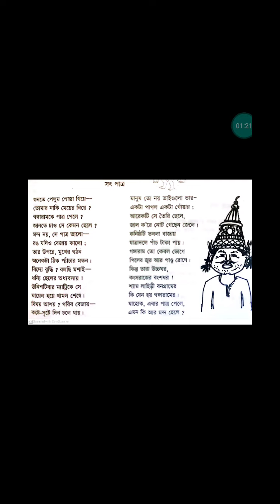সৎপাত্র, Sukumar Roy